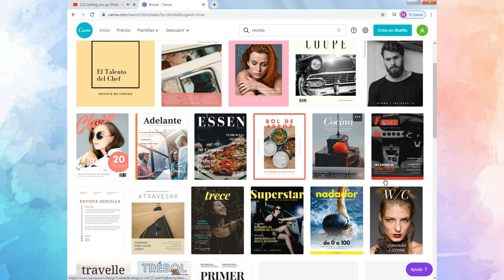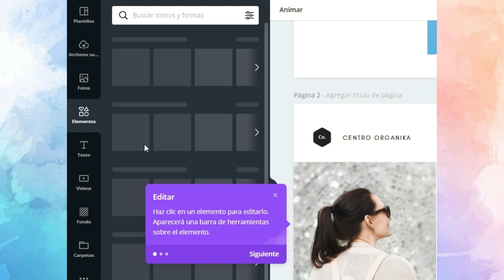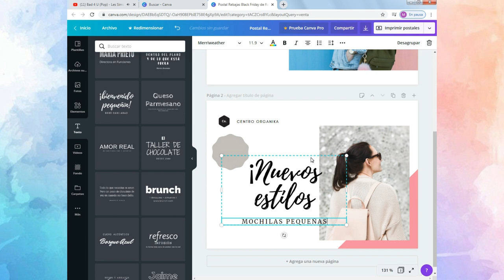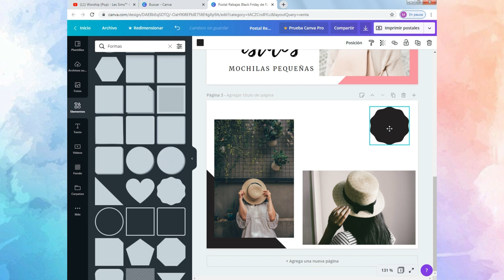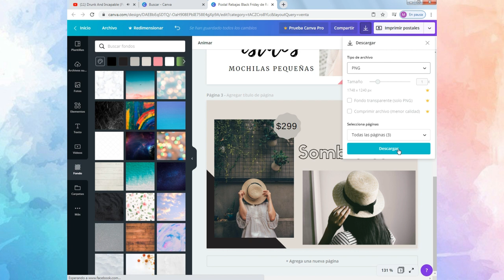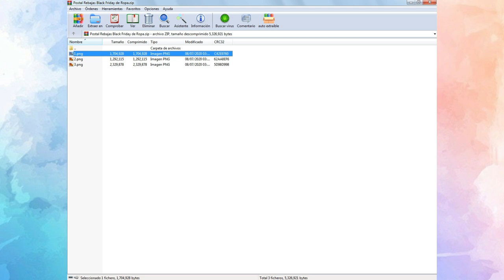COMO HACER UN CATÁLOGO DIGITAL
En este video les enseñaré como hacer un catálogo digital a travez de la página de Canva y depués lo pasaremos a Word/PowerPoint. Esto es para trabajos un poco más informales y creativos.

04:37 Como descargar el catálogo

TRANSICIONES DE ESTE VIDEO:
Nat&Dani

PREGUNTAS FRECUENTES:
Qué días subes video? Siempre los Domingos y puede que entre semana alguno extra.